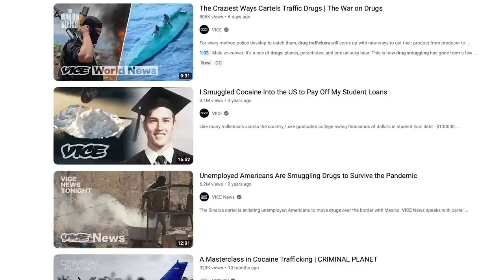Vice Reporter Becomes An International Drug Smuggler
Slava Pastuk tells his story how he went from a Vice report to an international drug smuggler.

Slava's Book